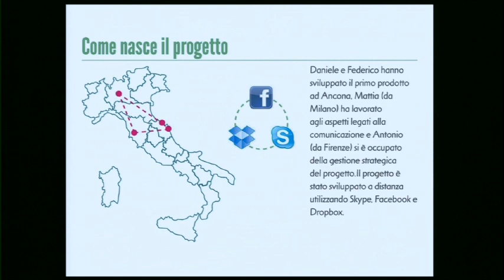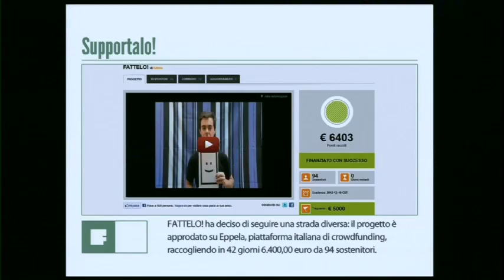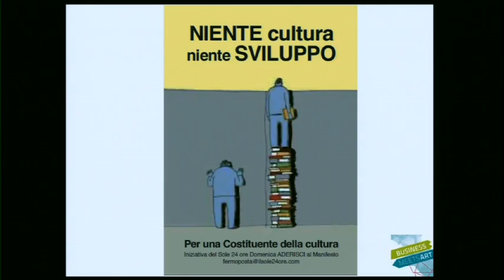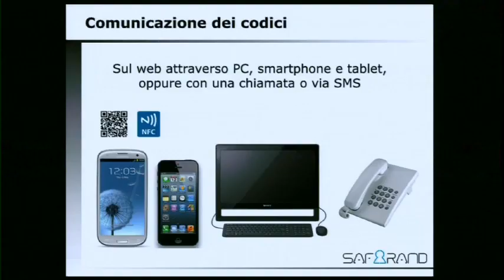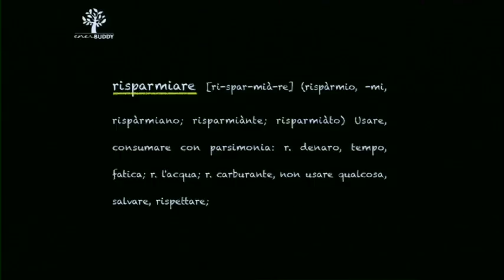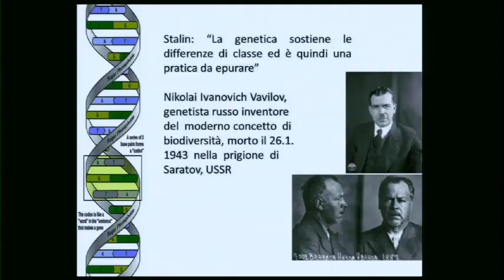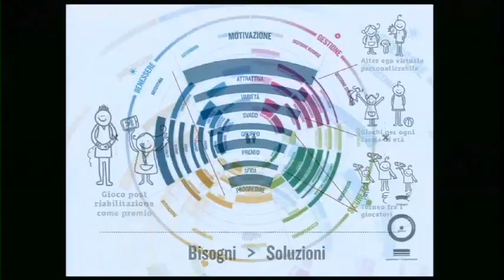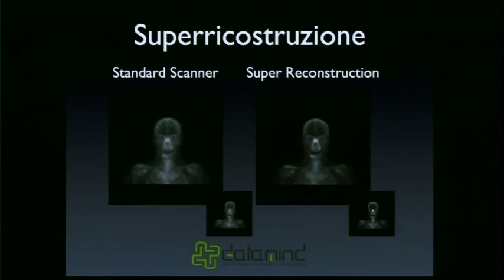Accento su... Young&Next. 100 minuti di idee&musica. Vicinolontano 2013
Tutto dal vivo: interventi e musica. Uno spettacolo, una narrazione, uno spazio e un'occasione d'incontro e di scambio: palcoscenico e platea si osservano e si ascoltano. La serata mette l'accento su giovani, formazione, innovazione e rete. 100 minuti di progetti, visioni, sogni, idee e realizzazioni. 10 oratori, ognuno dei quali ha a disposizione 7 minuti per parlare, presentare, mostrare, mettere in scena, raccontare il proprio lavoro, la propria visione o la propria filosofia. Ogni volta, allo scadere dei 7 minuti, la musica live dello Strike Back Trio suona per 3 minuti. Oratori e musicisti compongono un quadro complessivo coerente e armonico. La voce narrante fuori campo che fa da  fil rouge tra gli interventi è di Jack.

Evento a cura di p.én.lab, in collaborazione con Tiziana de Maio
Con la partecipazione di Friuli Innovazione
Con il sostegno di OFF Officine Fotografiche Friulane e Idea Prototipi®

Gli speaker:
Alberto Antonini -- Safebrand
Luigi Assom, Alessandro Codello -- Xdiscovery
Stefano Bettega -- ISIA Firenze
Barbara Franchin -- ITS
Elisa Del Lungo, Francesca Sirianni -- RIDInet
Federica Manaigo -- Etrarte
Stefano Marchetti -- Transactiva
Lorenzo Pacorini -- Enerlife
Sebastian Raducci -- Datamind
Antonio Scribano -- Fattelo

Voce fuori campo Jack
Interventi musicali Strike Back Trio